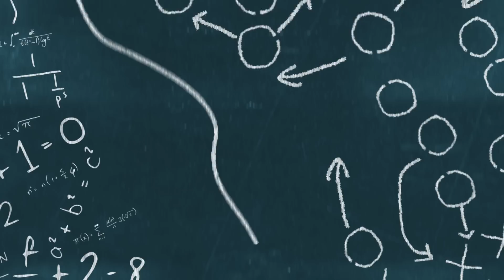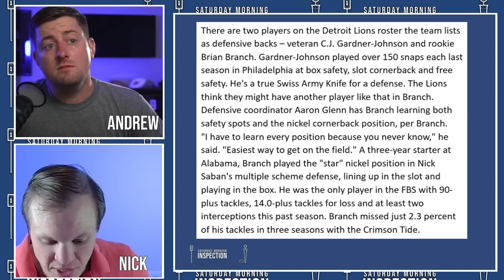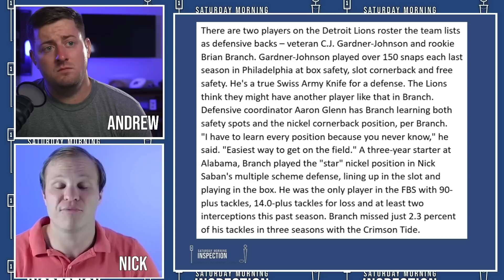Lions Quietly Made A GENIUS Move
The Detroit Lions have been one of the smarter tun teams over the past couple seasons. That trend has continued with the latest Lions draft pick. This new Detroit Lions playmaker looks to be an excellent piece to a Lions defense building off of last season.